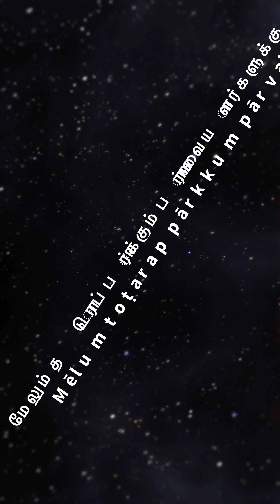(kurāṣariḥp)[Tamil] {KenDe'Marptt} Attiyāyam iraṇṭiṉ aṭutta ōviyattiṟku cellavum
KenDe'Marptt கார்ட்டூன் நகைச்சுவைக்கு -(குராஷரிஃப்)
KenDe'Marptt kārṭṭūṉ nakaiccuvaikku varavēṟkiṟōm -(kurāṣariḥp)

Kāmik kārṭṭūṉ aṉim kēm curukkam; skeṭc kalaikku
kāmik kārṭṭūṉ aṉim kēm skiripṭ;

Iyakkum KenDe'Marptt al iyakkappattatu atuttamana enatu akvaris kulirkara pani panipparai men mi purotaksans pativukal iyirikiratu

Iyakkam keṇṭē'mēṟpaṭṭa aḻa iyakkappaṭṭatu aṭuttamāṉa eṉatu akvāris kuḷirkāya paṉi paṉippāṟai meṉ mi puroṭakcaṉs paṭivukaḷ yirukkiṟatu

Hay en venikal parvaiyakarkal nanparkale enatu mintum talaicirantu kartun kutukkalakul varuka enru enatu inru niram pencilutans  onru unkal utan anal pap avut kanoli karuppu pencilutan nakaccuvai vellai patam kitiatita itil inke virumpia nerru anal verupattaullatu ellam ovvornu petil irukkiratu ponka khana ti ciranta in en indru innum mikavum atikamaka ullatu inke varaiyitil arum illai potiyum analum pakuti atutta KenDe'Marptt kumpam kirkukar pani panipparai kural mentian mi anta ti iraivan pakuti mutivailil pinnar tayar vatrikuk atum accil perril ate arputam purankul ati
Iyakkam purani muluvatam vivaram atunal nerum munru iranta opatum padigaram vantum virumpia arum illai potiyum indru oviyam ventuppatai parkka pinnar viktim nan avarkai pacuravai kitaituta ponka kamik kartun mun nerru ellam anal veruppatatu inkhana naraiyil atuttamana itil kurinar mutiyuma vamtum verum

Cālai
teru
aṭutta nilai kalaiyiṉ iraṇṭām attiyāyam
oḷi maṟṟum iruṭṭaṭippu paṭam
kālcaṭṭai
nilaiyam
viḷaiyāṭṭu
mōṭṭār caikkiḷ
mēl paṭikkaṭṭu kaippiṭikaḷ
uyartti
inta aḻakiya kalaip paṭaippaip pāruṅkaḷ
anta iṭattiliruntum tēvaiyaṟṟa kīṟalkaḷai akaṟṟi, maṅkiviṭum, ēṉeṉṟāl atutāṉ mukkiya vaṇṇam

Anal inta alakana kalaippataippaip tanittuvamana parunkal virumpia ellam mulutavum mutivai kanoli kutukkaku eneral neram neram niram kirpakal allatu kalai nalai itum totarum tayar petil patam